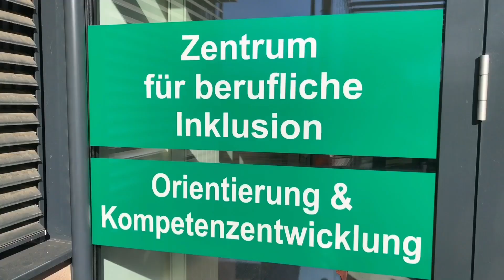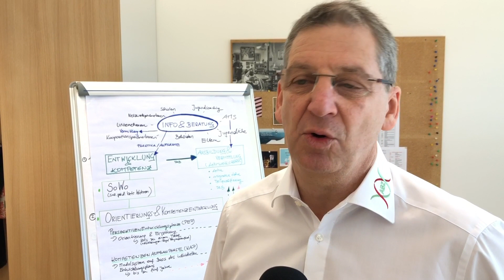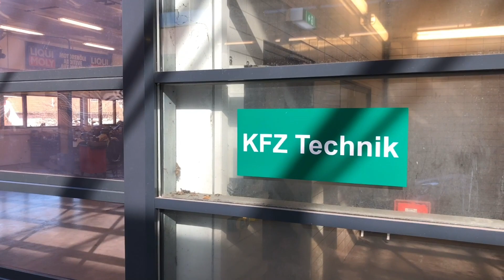INKLUSION und BERUF | Die Beratungsstelle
ABZ Inklusiv ist die Ausbildungs- und Beratungsstelle für alle Themen rund um Inklusion und Beruf – für Jugendliche und ihre Eltern, für Unternehmen und Einrichtungen.
Soziallandesrätin Doris Kampus und Einrichtungsleiter Manfred Lux stellen das neue Konzept vor.